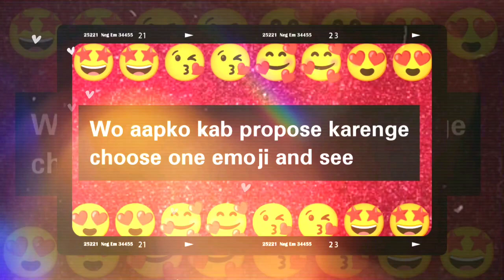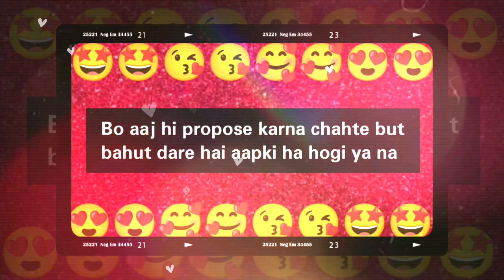Wo aapko kab propose karenge choose one emoji and see ll love quiz game ll Fun game